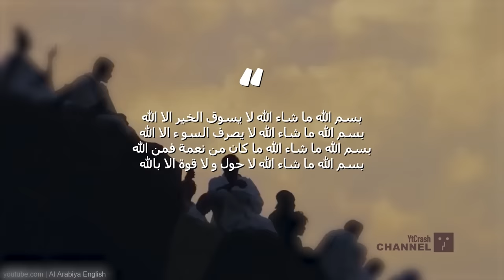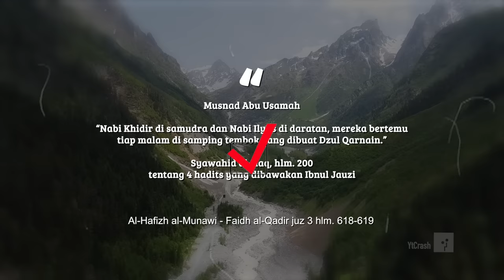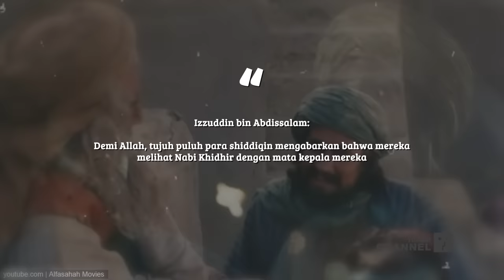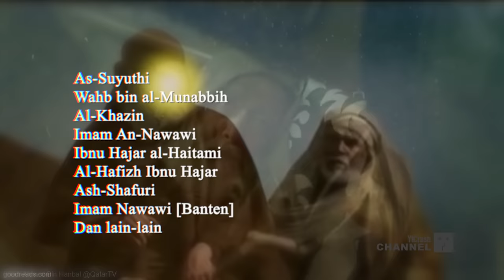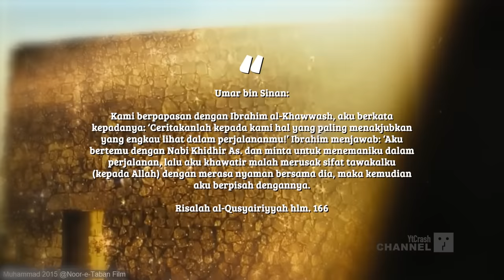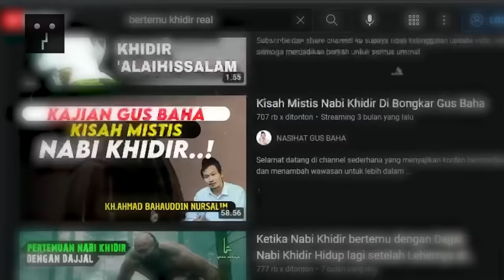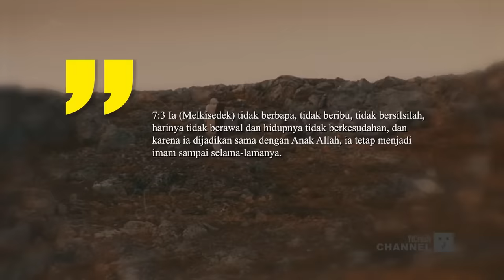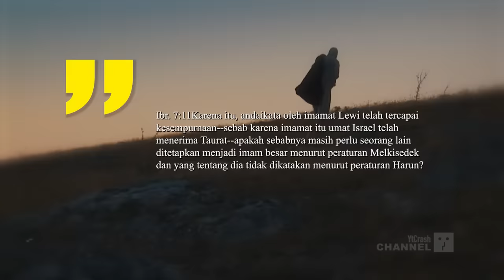SUBHANALLAH..!!! Ini Siapa Kalau Bukan Nabi Khidir? Bukti Nabi Khidir Masih Hidup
YtCrash - Nabi Khidir as. adalah nabi Allah yang penuh misteri. Keberadaannya hingga kini juga masih misteri. Bahkan, beliau masih hidup atau telah meninggal dunia, juga masih ada saja yang memperdebatkan. Namun, mayoritas ulama dan auliya’ menyatakan bahwa Nabi Khidir as masih hidup. Berikut ini, dalil-dalil, pendapat dan bukti bahwa Nabi Khidir as masih hidup hingga kini.

Kisah tentang Khidir Allah sebutkan dalam al-Qur’an di surat al-Kahfi,

فَوَجَدَا عَبْدًا مِنْ عِبَادِنَا آتَيْنَاهُ رَحْمَةً مِنْ عِنْدِنَا وَعَلَّمْنَاهُ مِنْ لَدُنَّا عِلْمًا

Lalu mereka (Musa dan muridnya) bertemu dengan seorang hamba di antara hamba-hamba Kami, yang telah Kami berikan kepadanya rahmat dari sisi Kami, dan yang telah Kami ajarkan kepadanya ilmu dari sisi Kami. (QS. Al-Kahfi: 65).

Ulama berbeda pendapat, apakah Khidir itu nabi ataukah orang sholeh yang memiliki kedudukan istimewa di sisi Allah.

2906zzCLAIMS Bukti Nabi Khidir Masih Hidup